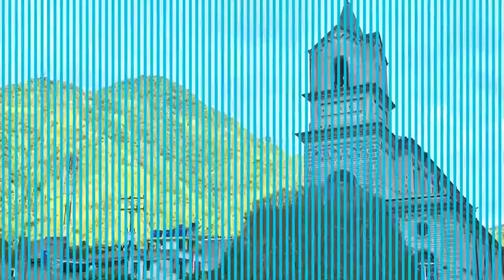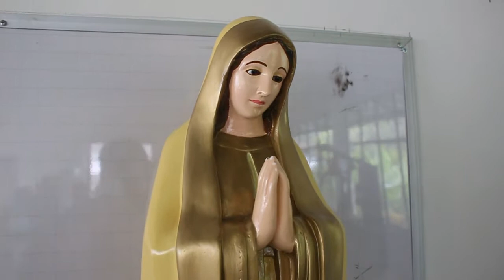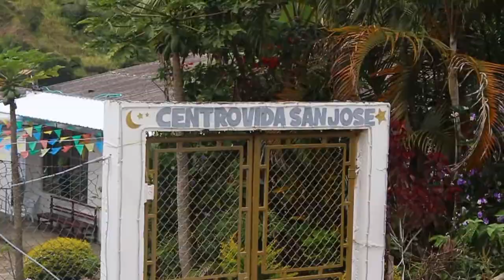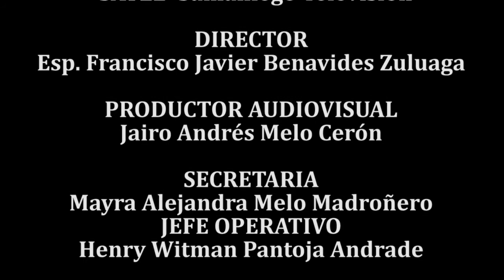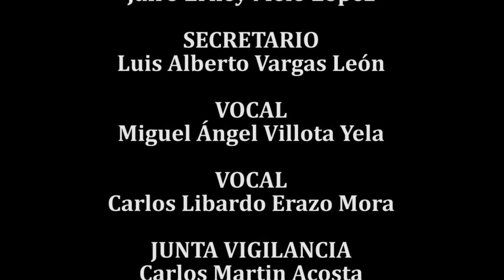NOVENA NAVIDEÑA 2021 - DIA 2